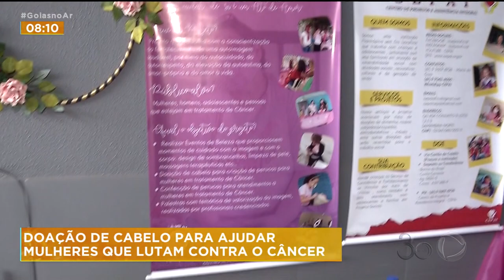DOAÇÃO DE CABELO PARA AJUDAR: MULHERES QUE LUTAM CONTRA O CÂNCER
EM VALPARAÍSO DE GOIÁS, NA REGIÃO DO ENTORNO, CERCA DE 40 PESSOAS SE UNIRAM PARA DOAR O PRÓPRIO CABELO. UM GESTO DE SOLIDARIEDADE PARA A CONFECÇÃO DE PERUCAS PARA MULHERES QUE LUTAM CONTRA O CÂNCER.